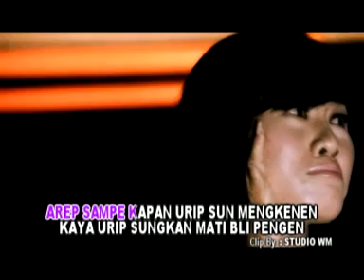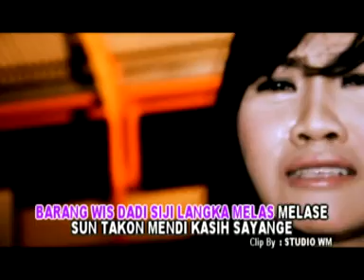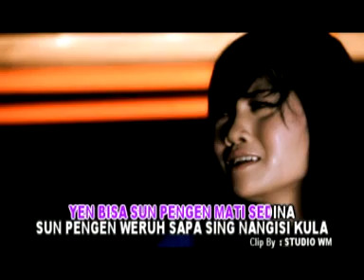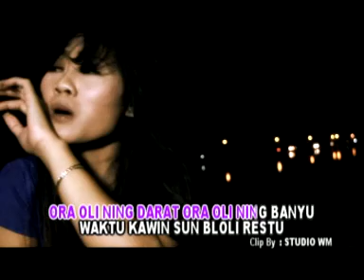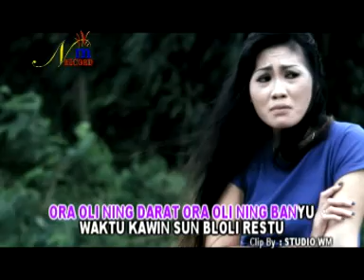MATI SEDINA SUSY ARZETY